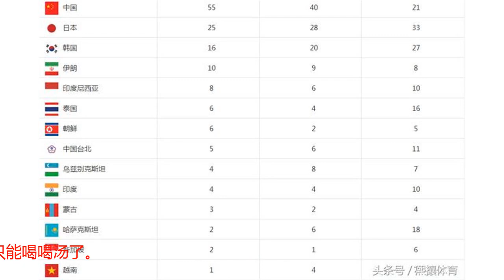中日韩几乎垄断金牌榜，亚运会变东亚运动会，其他国家还怎么玩？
经过5个比赛日的争夺，亚运会已经决出了153块金牌、153块银牌和213枚铜牌，有的赛事已经进入尾声，有的赛事则是即将开始。不过，在奖牌榜上却形成了这样一种现象，那就是来自东亚的中国队、日本队和韩国队排在金牌榜和奖牌榜前三，三队包揽了大部分金牌，活生生将亚运会变成了东亚运动会。截至目前，中国队继续排在奖牌榜首位，其中金牌55枚、银牌40枚、铜牌21枚，总奖牌116枚。在多个项目上，中国队都表现出了亚洲顶级水平，包括射击、体操、武术、羽毛球等，其中产生金牌最多的当属游泳项目。在游泳项目上，中国队一共斩获了16枚金牌，其中徐嘉余拿到4枚金牌、孙杨斩获了3枚金牌。日本队则是排在了奖牌榜第二位，他们一共获得了25枚金牌、28枚金牌和33枚铜牌，一共拿到了86枚奖牌。在所有的金牌中，游泳项目为日本队做出了巨大贡献，一共取得了17枚金牌。其中，年轻女将池江璃花子一个人就获得了5枚金牌，也雄踞个人金牌榜首，表现相当强势。排在第三位的韩国队拿到了16枚金牌、20枚银牌和27枚铜牌，一共有63枚奖牌。除了中日韩以外，同样来自东亚的朝鲜队收获了6枚金牌、2枚银牌和5枚铜牌，中国台北队则是拿到了5枚金牌、6